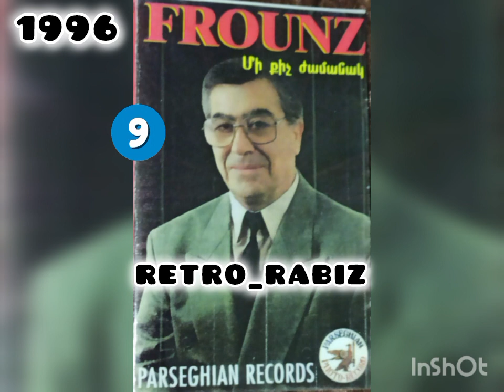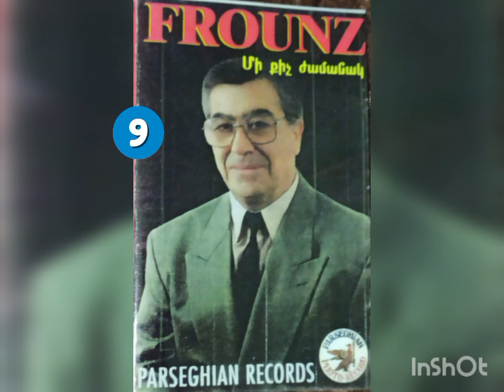Frunz Avoyan • Erazis Mej